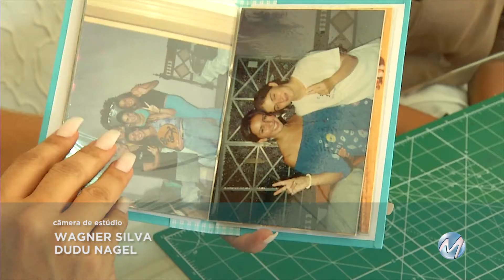Moda: Os cropped's estão em alta. Mais Estilo 3ª feira 27/02/2018- Bl3